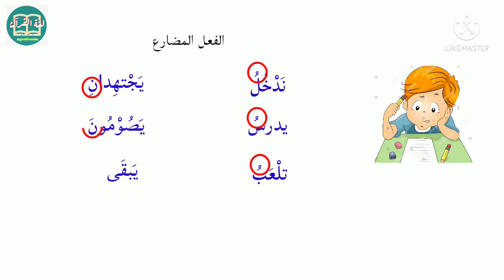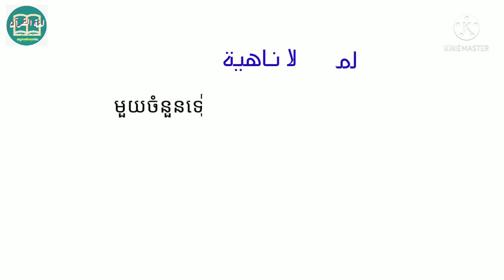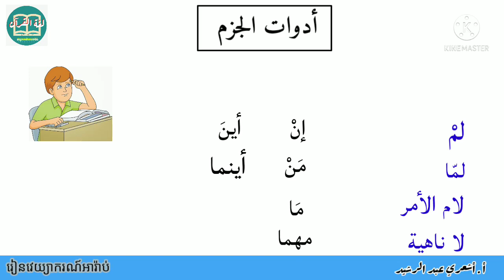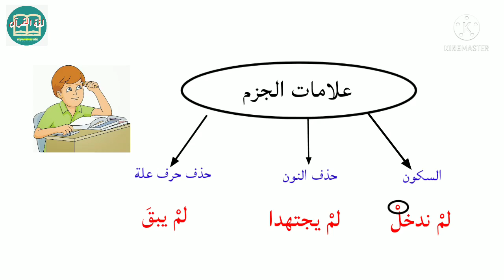من أدوات الجزم